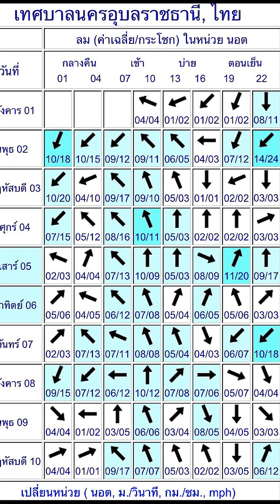พยากรณ์อากาศ ตรวจสอบลมว่าวประจำสัปดาห์ 010365-090365 สายบินเก็บว่าวยัง check the wind kite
Facebookเพจ : อีสานบ้านนอกคอกนา
Facebookกลุ่ม : อีสานบ้านนอกคอกนา